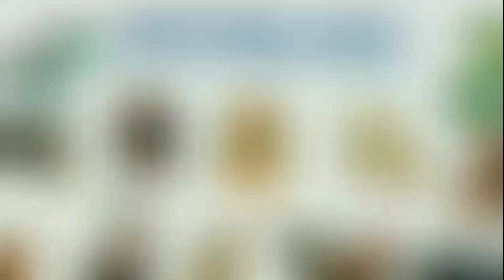TỬ VI 2022 TÂN HỢI 1971 NAM MẠNG TUỔI 52 - SAO THÁI DƯƠNG